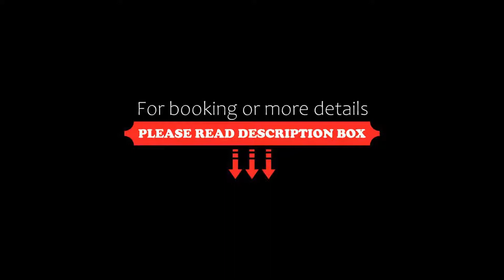Roseate House London, United Kingdom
About Property:
You're eligible for a Genius discount at Roseate House London! To save at this property, all you have to do is sign in.
This luxury boutique hotel in central London is situated a 5-minute walk from Hyde Park and Paddington Station. It features views over Westbourne Terrace and the historic buildings of the area. Free high-speed WiFi is available throughout.
Roseate House London features 48 luxurious rooms and suites spread ac...
Property Type: Hotel
Address: Hyde Park, 3 Westbourne Terrace, Westminster Borough, London, W2 3UL, United Kingdom
Searching For
1. Roseate House London - United Kingdom
2. Roseate House London - United Kingdom Address
3. Roseate House London - United Kingdom Rooms
4. Roseate House London - United Kingdom Amenities
5. Roseate House London - United Kingdom Offers and Deals
Audio Credit:
Track Title: Blank Slate
Artist: VYEN